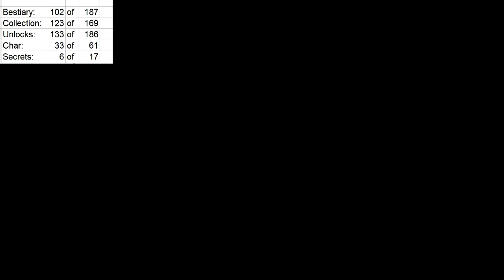Vampire Survivors #39 Another Secret Unlocked